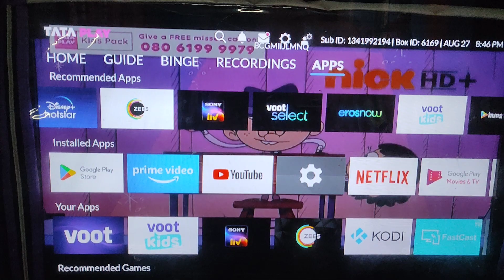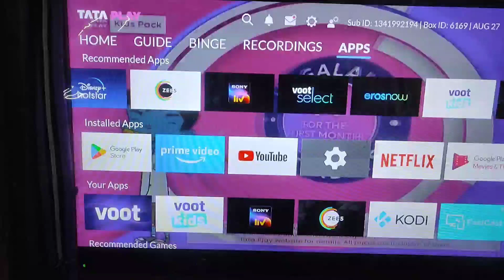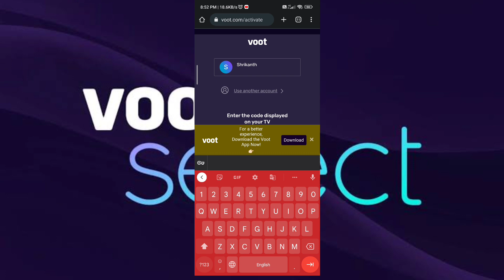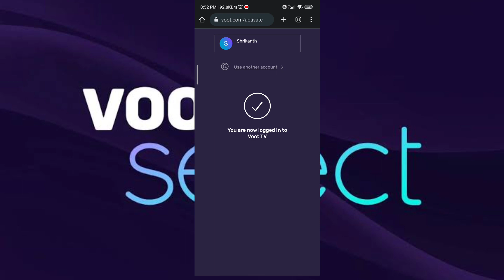How to login VOOT SELECT to Android TV.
More video's
Epson L3200 Multi-function Color Printer
ಬಿಳಿಗಿ ಸಂಸ್ಥಾನದ ಜೈನ ಹಾಗೂ ವೀರಶೈವರ